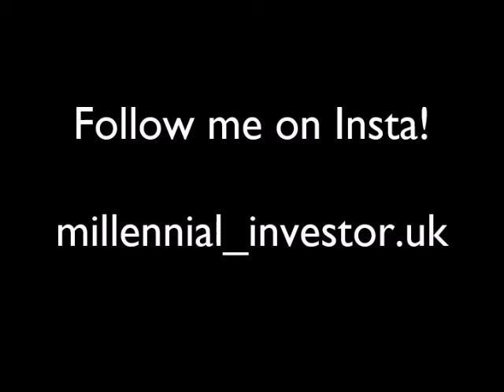Why Is Coronavirus Affecting Investments! Why Has the World Stock Market Crashed?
I, like many other investors, have found that the dreaded Coronavirus has really affected my investments! My Open Ended Investment Funds, Plum and Stocks and Shares ISAs have been hit. But it should rebound!

Warren Buffet says to be fearful when others are greedy and greedy when others are fearful. So maybe it is a good time to invest...in toilet rolls and hand sanitiser? :P

Why has the stock market crashed? Is it the blocks on travel? Dropping sales due to fears? You are an investor, think like one.

If you are new to my channel, I am Dunc and I am an Entrepreneur and Investor. I started out a few years ago and have worked hard to understand the world of Finance and Money! You just need to work hard and reap the rewards.

***NO COMMISSION TRADING APPS I USE***

Trading 212 - Sign up below and we both get a FREE £100 share! We both win!

***FREE AUTOMATIC SAVING AND INVESTING APPS THAT I USE***

**GREAT FINANCIAL BOOKS WHICH HELP ME– YOU MUST INVEST IN YOU!**

Fundamental Analysis for Dummies

Warren Buffet’s Ground Rules

Zero to £1 Million: My Stock Market Lessons and Techniques

The Rules of Wealth

How to Master Finance

100 Property Investment Tips

Property Investment for Beginners

I am not a qualified Financial Advisor. I do what works for me. Always carry out your own due diligence before making any investments or purchases. Remember that investments can drop as well as go up. You may lose everything invested.